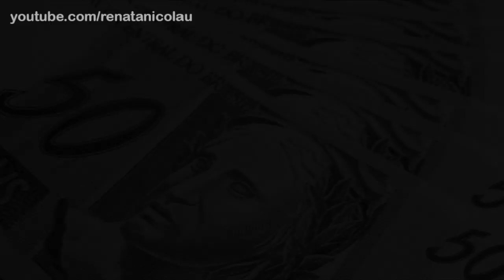O FURO NO BARCO • Para refletir 17 | Renata Nicolau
Faça o bem, sem olhar a quem...

Texto narrado: O furo do barco - Autor desconhecido.

A sua participação é muito importante para mim. Venha fazer parte do meu dia a dia...

FASA INGLÊS ONLINE - Use o cupom RENICOLAU e ganhe 10%de desconto no seu curso de inglês.

- QUERO SER UM CONSULTOR (No cadastro clique primeiro em FOI INDICADO, preencha com seus dados e onde pede para colocar o código do consultor que te indicou, coloque esse MCDGQ47K. Depois continue o cadastro até o final).

Renata Nicolau